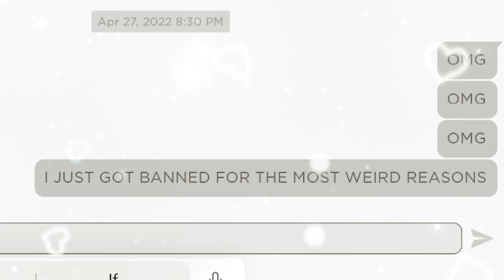What If Roblox BANS You.. 😶